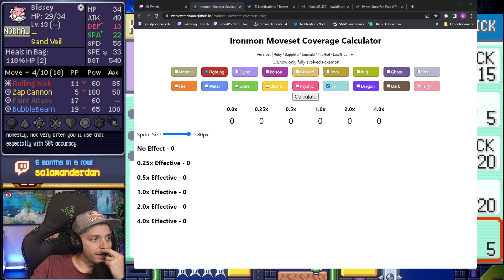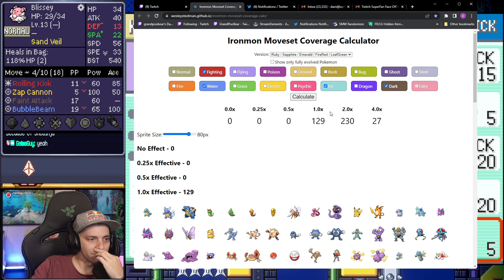Pokemon in 2022